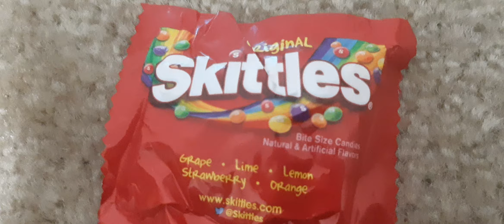come las skittles porque es hallowen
solo los suscriptores pueden comer esto